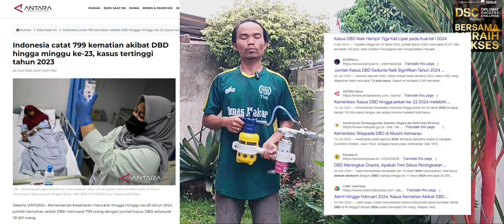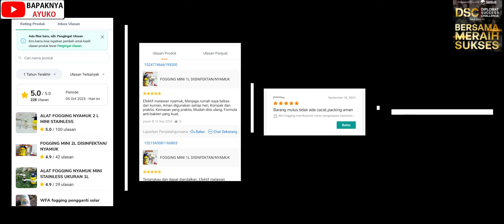KOMANG_Fogging MIni Ayuko_ 14386#DSCSeason15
Vlog pitch mengenai bisnis Fogging MINI AYUKO
Fogging MIni Ayuko yg kini telah terjual lebih dari 1000 unit, membuat kami yakin untuk terus mengembangkan serta menyempurnakan produk ini.
Terimakasih